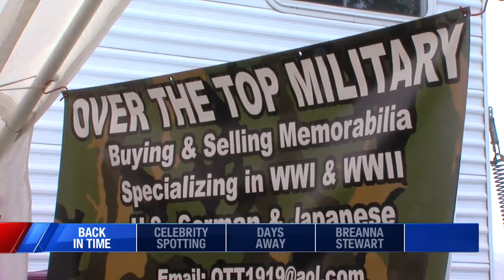Bouckville Antique Show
What keeps these vendors coming back year after year.